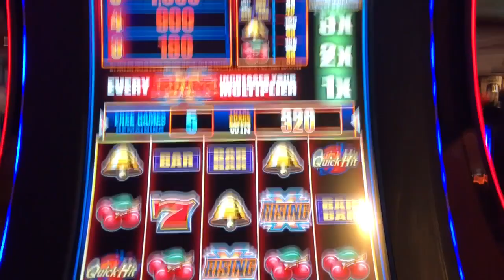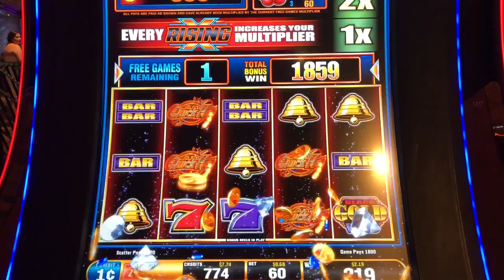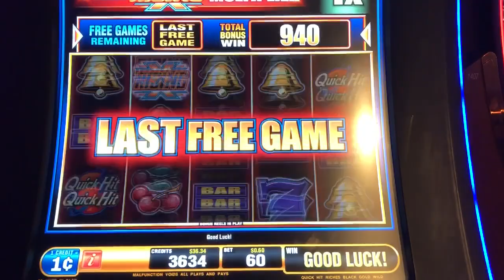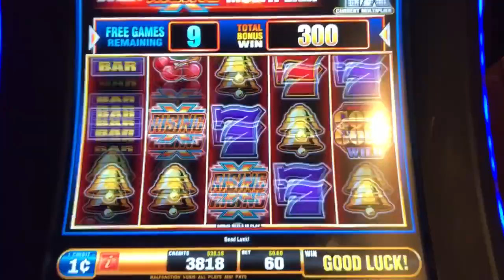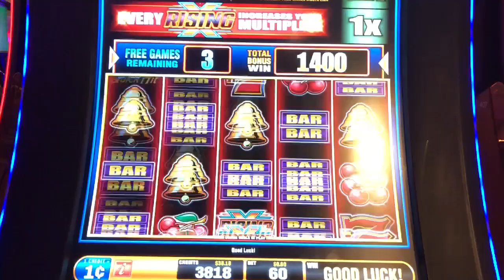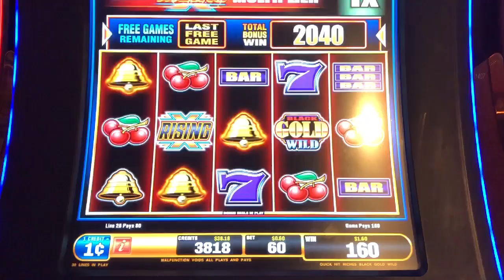Quick Hit Riches free games bonus compilation(3) @ 60 cent bet